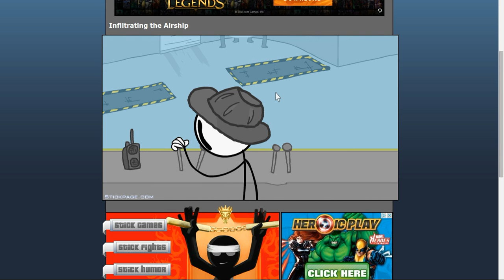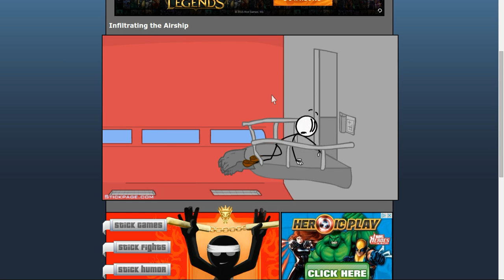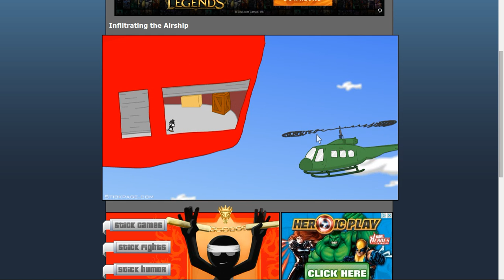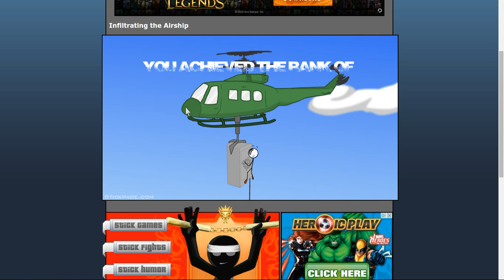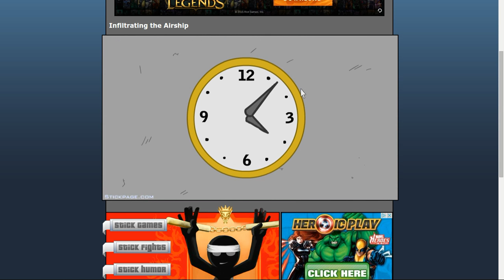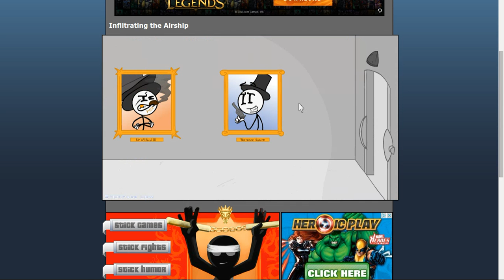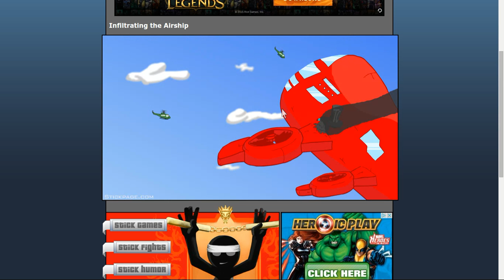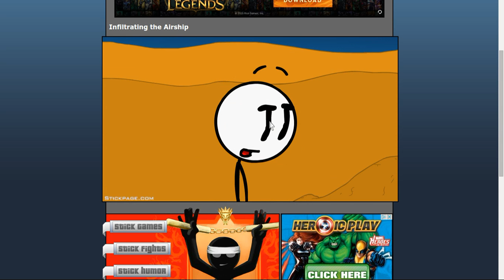Infiltrating the Airship: Way TOO Easy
I am still playing the Henry Stickman series, and I still have no clue if I am playing them in the right order.